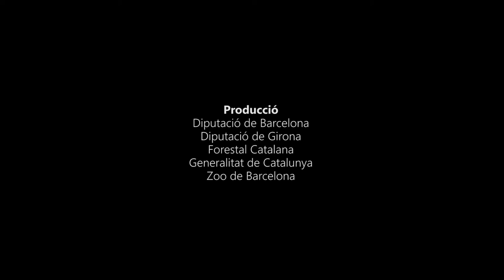Càpsula 8. «Life Tritó Montseny»: un repte col·lectiu per a la conservació d’una espècie única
El tritó del Montseny és el protagonista del projecte europeu «Life Tritó Montseny». L’objectiu principal d’aquest projecte és millorar l’estat de conservació d’aquest amfibi en perill crític d’extinció i el seu hàbitat: els torrents de muntanya. En aquest vídeo desgranem les principals línies d’actuació i algunes de les persones vinculades al projecte ens expliquen la importància del «Life Tritó Montseny».